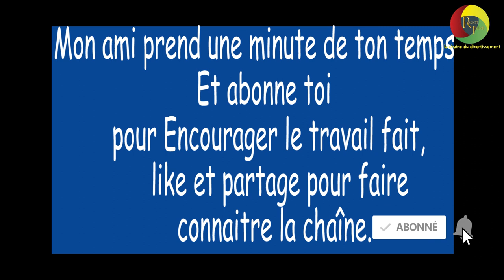Si en sortant de ta salle bain n*e, tu rencontre un inconnu, qu'est ce que tu cache en 1er?Saison2 6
ragot jeune
ethnicity tag